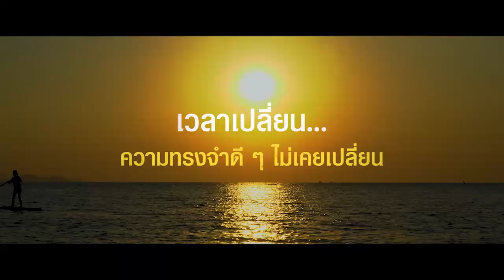Documentary "รักษ์ทะเล เสน่ห์บ้านอำเภอ ณ ชายหาดบ้านอำเภอ"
ผลงานการผลิตของทาง บริษัท โฟโต้ สดูดิโอ จำกัด
The company's production portfolio Photo Studio.co.,Ltd :D